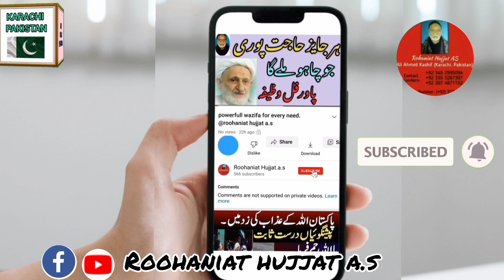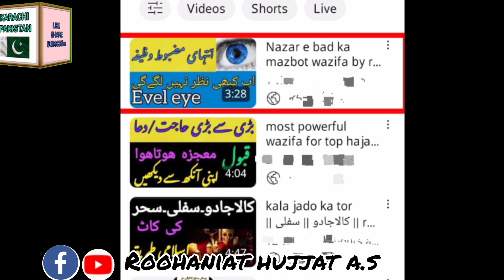muft ki chez sy hazaron rupy ka faida || upload by roohaniat hujjat a.s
here is valuable benefit by a seed  which in most minimum cost.
free  care of all unknown disease

solve quarries
is there any expensive cure in cheap cost?
what is the treatment of unknown disease in cheap cost?
what to do when any disease could not  diagnose?